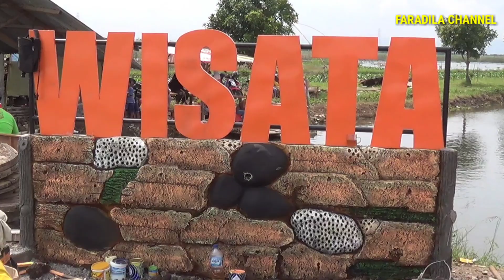WISATA SANGKAL PUTUNG KESAMBI MEJOBO KUDUS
WISATA SANGKAL PUTUNG KESAMBI MEJOBO KUDUS, SAAT PENGAMBILAN VIDEO INI WISATA SANGKAL PUTUNG MASIH DALAM PROSES PEKERJAAN ATAU MASIH PENGEMBANGAN